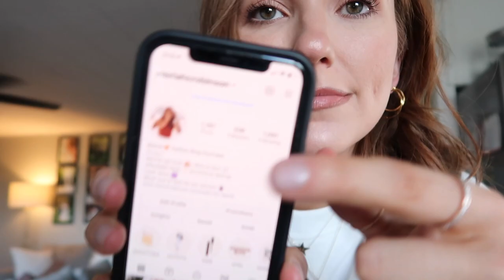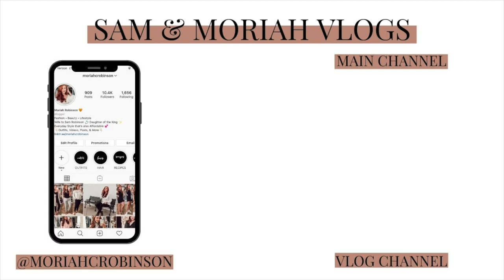PARTY PREP! | Sam and Moriah Vlogs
-VIDEO MENTIONS-
Grateful Dead Sweatshirt
Pinky Floyd Sweatshirt
Butterfly Necklaces

Dip Recipe!
+1 jar of pesto
+1 box of 1/3 fat free cream cheese
Heat at 400 for 10-15 minutes until bubbling. Mix and serve with toasted bread!

-MUSIC USED-
Music | Shine by Declan DP